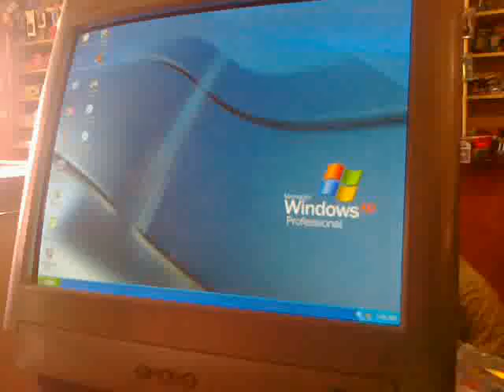Video from My Phone